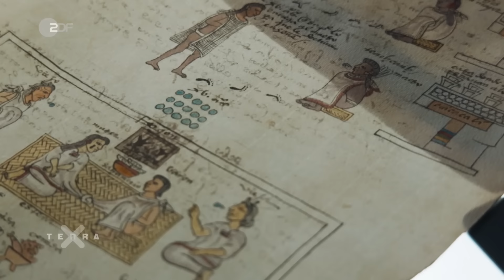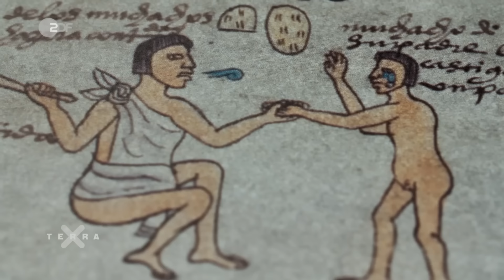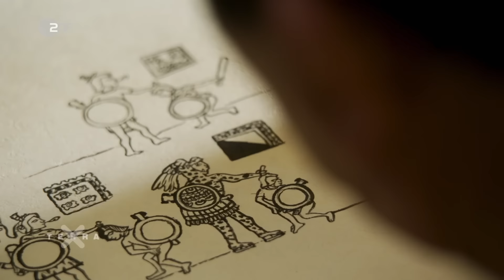Die Azteken – 5 erstaunliche Fakten | Terra X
Die Azteken entwickeln sich in nur wenigen Jahrzehnten zur Supermacht und beherrschen 100 Jahre lang Zentralmexiko. Ihre Gesellschaft ist in vielem moderner als im damaligen Europa. Als geniale Baumeister errichten sie Ihre Hauptstadt Tenochtitlan mitten in einem See. Sie ist Mitte des 16. Jahrhunderts eine der größten Städte der Welt. Auch das aztekische Staatswesen ist in vieler Hinsicht fortschrittlich. Der Herrscher wird gewählt, und für die Einhaltung der recht modernen Rechtsordnung sorgen staatlich angestellte Richter. Adlige und Bürger werden vor Gericht gleich behandelt. In die Schule gehen alle Kinder, auch die von Sklaven.

Mit der Natur gehen die Azteken sehr bewusst um. Tausende staatlich angestellte Reinigungskräfte fegen Wege und Plätze. Auf Körperhygiene wird penibel geachtet.
Für das dringende Geschäft gibt es öffentliche Latrinen. Die Exkremente werden als Dünger für die Felder verwendet und der Urin bei der Lederverarbeitung zum Färben von Stoffen. Heute würden man sie wohl als „Zero Waste“-Gesellschaft bezeichnen.

Die Azteken hatten nicht nur eine eigene Sprache, sondern auch eine eigene Bilderschrift und viele Bücher. Leider wurden die aber nach dem Fall Tenochtitlans systematisch von den Christen vernichtet. Die Hochkultur der Azteken hatte aber auch ihre dunklen Seiten: grausame Menschenopfer - zum Wohle der Götter. Zehntausende sollen so Jahr für Jahr zu Tode gekommen sein. Fast alle Opfer waren Kriegsgefangene und Sklaven aus eroberten Provinzen. Diese Gier nach Menschenopfern und die Unterjochung der umliegenden Stadtstaaten werden den Azteken schließlich zum Verhängnis.

Story House Productions